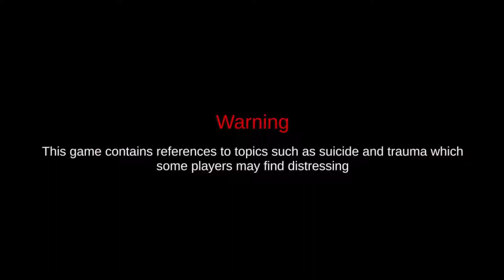Truth About Abigail | Rainswept PART 14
After going off on the latest suspect, Detective Stone is ready to accept his failure and go home until a missing piece of the puzzle falls into place. Meanwhile, he opens up to Officer Blunt about the past that's been haunting him. What really happened to his wife?

Detective Michael Stone arrives in the small town of Pineview to assist the local police force with a seemingly simple case - A couple is found dead in their kitchen. The locals believe it to be a case of murder-suicide, their speculation fueled by rumors of the turbulent nature of the couple's relationship. Is it just small-town gossip, or is there some truth to the rumors?